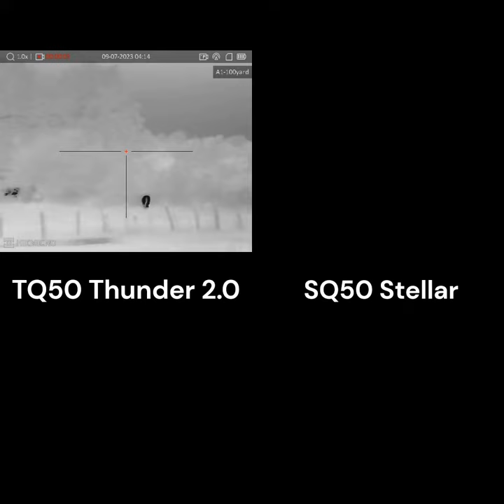Hikmicro Stellar SQ50 vs Hikmicro Thunder 2.0 TQ50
side by side compare 2 of hikmicro products.